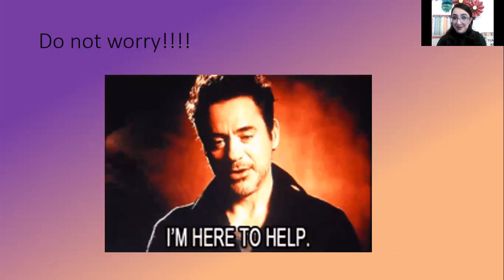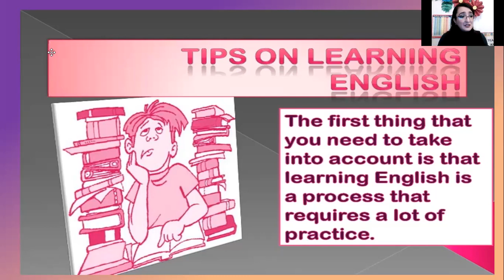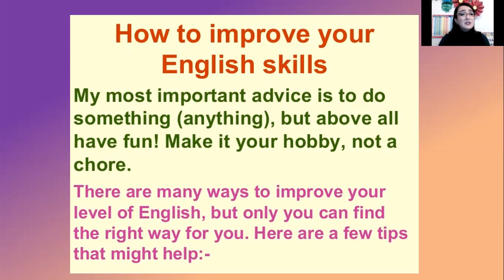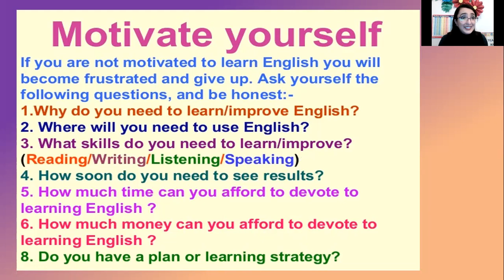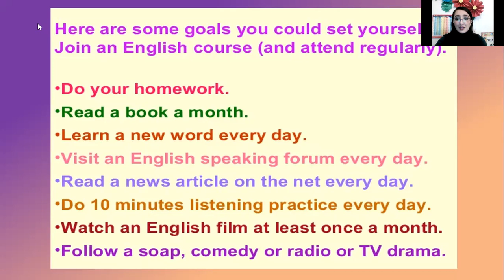Tips, English. 20th MArch